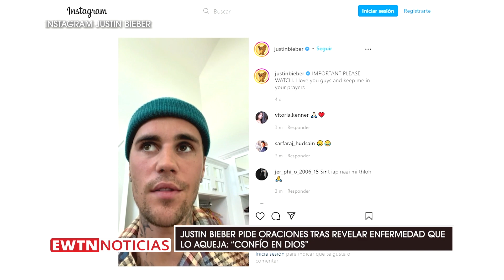Justin Bieber pide oraciones tras revelar enfermedad que lo aqueja: “Confío en Dios”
El cantante canadiense, Justin Bieber, pidió a sus seguidores que oren por él después de revelar que padece el síndrome de Ramsay Hunt, un virus que provocó la parálisis en la mitad de su rostro. “Se ha vuelto cada vez más difícil comer, lo que ha sido extremadamente frustrante, oren por mí”, escribió la estrella de pop en una historia de Instagram.